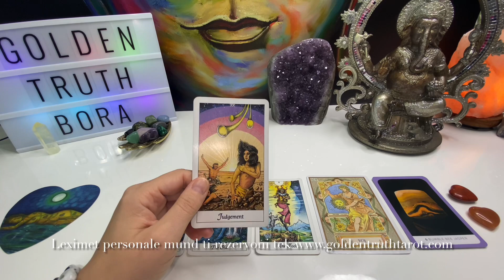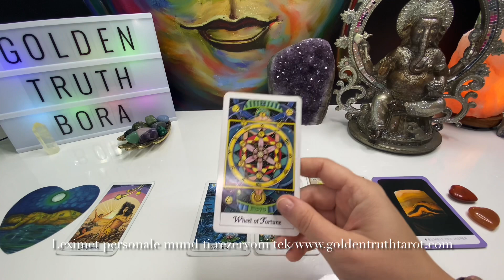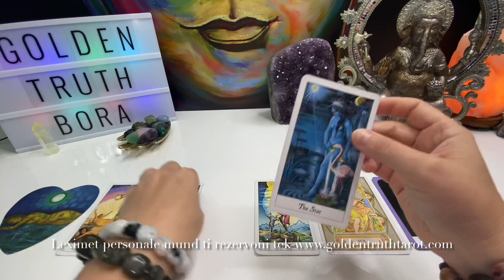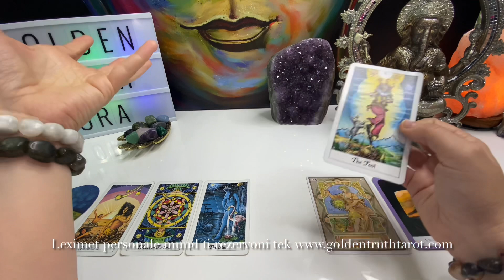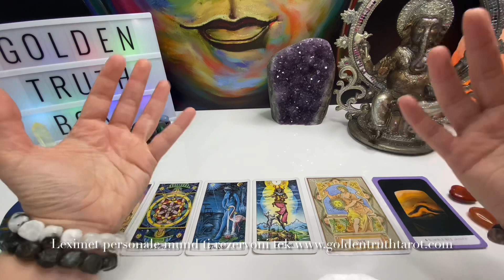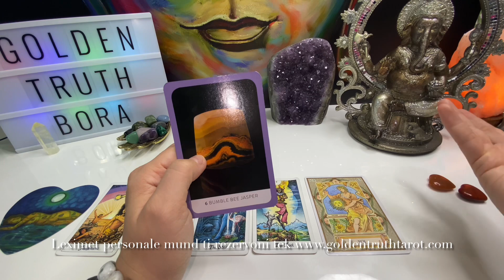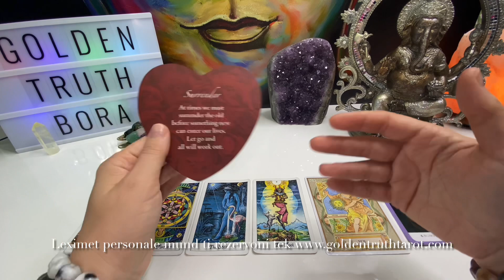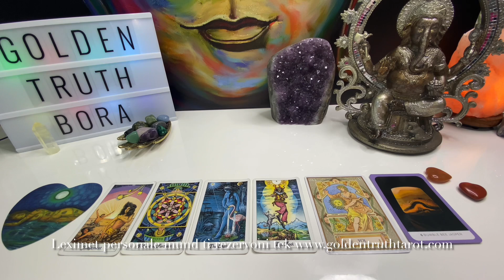🔮♓️Peshqit parashikimi për muajin Gusht 2021♓️🔮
Letrat e reja qe po perdor ne kete video mund ti blini ketu:
Cosmic Tarot Deck
Lovers Oracle: Heart-Shaped Fortune Telling Cards
Astrological Oracle Cards
Crystal Wisdom Healing Oracle
Polished Palm Pocket Stones Healing Crystals, Teardrop Carnelian